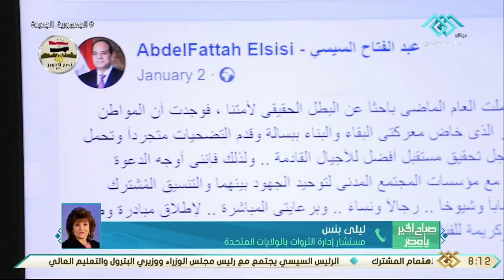ألف تبرعات المصريين بالخارج لـ"حياة كريمة".ليلى بنس مستشارة إدارة الثروات بالولايات المتحدة تتحدث